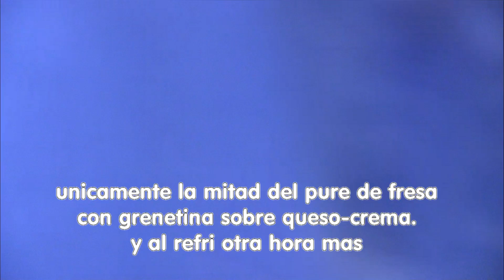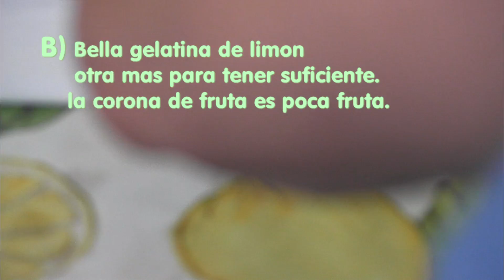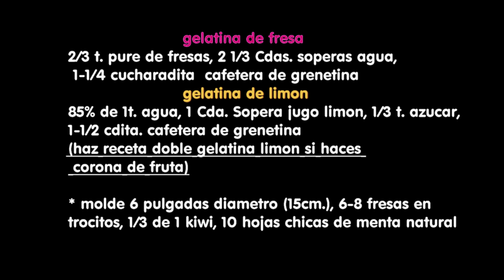CHEESECAKE SIN HORNO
Pay de queso sin horno, adornado con gelatina de limon transparente.
Es reposteria avanzada pero te explico paso a paso y claro que tu lo puedes preparar en casa.
De bella presentacion para epocas festivas, Thanksgiving, Navidad y Ano Nuevo.